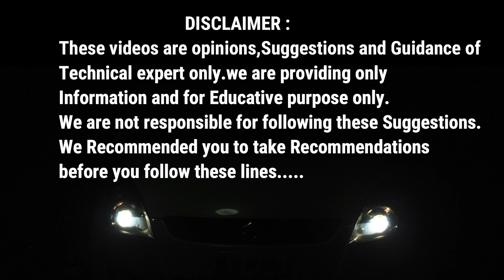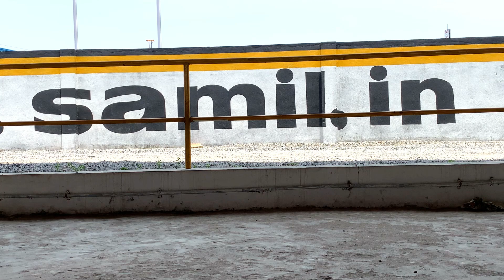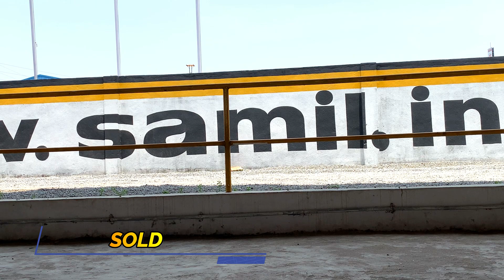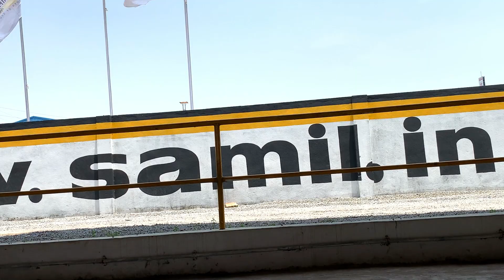Live Auction ll Second hand all type of cars in auction cheap and best prices Sri Ram finance